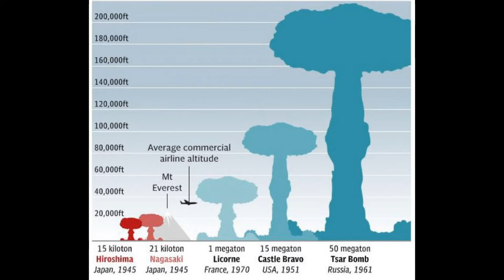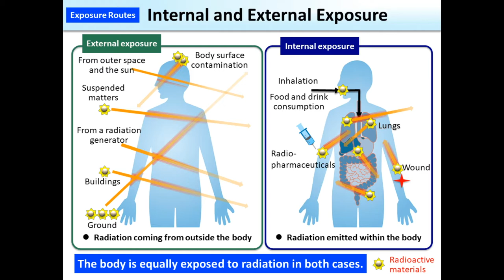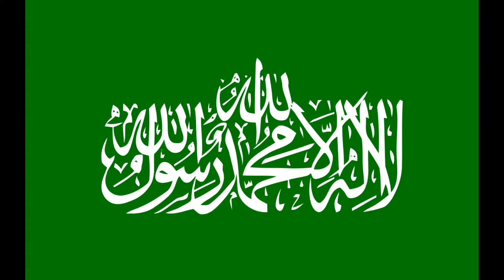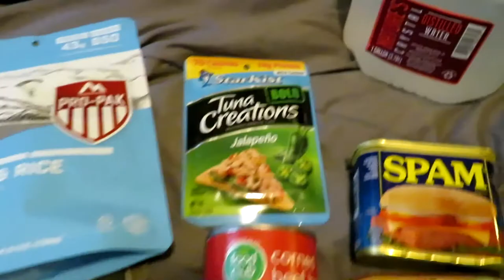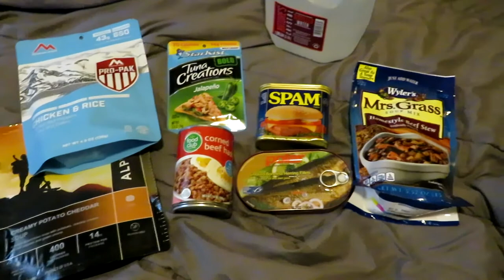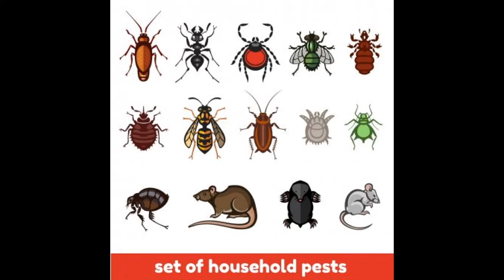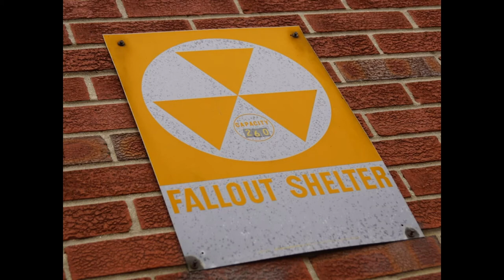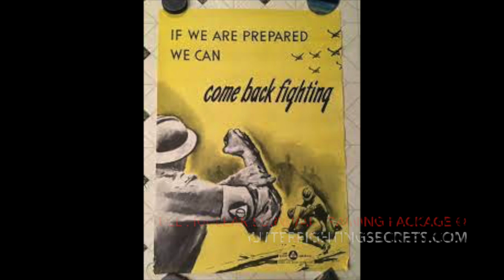How To: Survive A Nuclear Attack